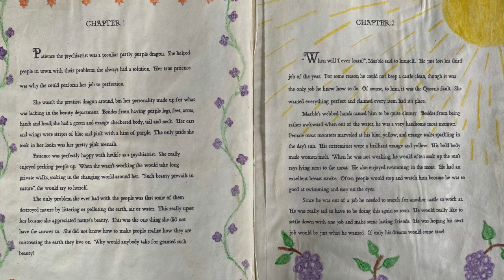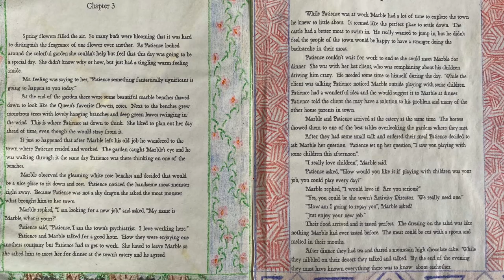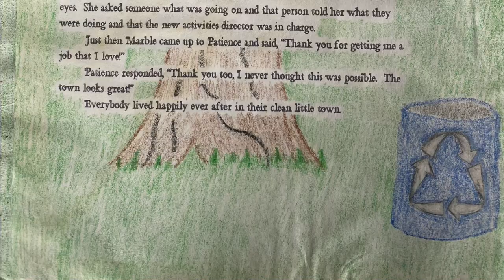Dragon Story: Give a Care, Don't Mess the Land, Water, and Air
In this video Mrs. Gleason reads her story... Give a  Care, Don't Mess the Land, Water, and Air. The hopes in sharing the story is that the story will inspire your own Dragon Story writing and illustrations.